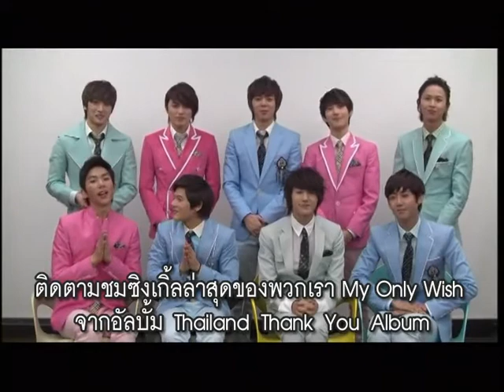110228 ZE:A - Thailand Thank You Album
Credit :: Sony Music Thailand